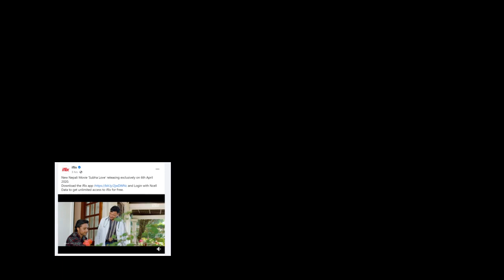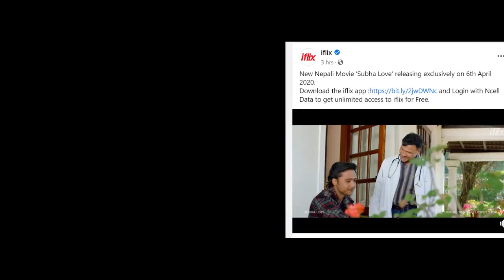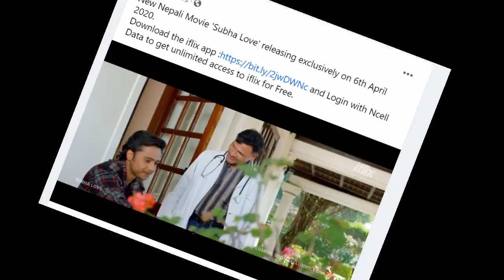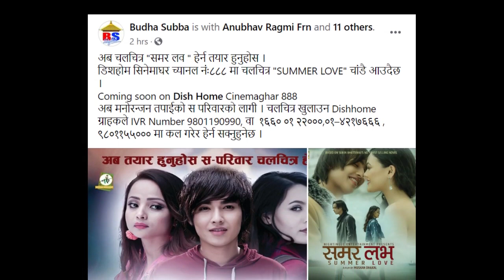यश हप्ता हेर्नुहोस ४ सुपरहीट चलचित्र फ्री मा जान्नुहोस कहिले र कहाँ आउदै छ्न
A Presentation of Sayapatri Online TV

DOP and Edited By Dipendra Paudel

Audio/ Video Available Only On Sayapatri Online TV

All the Audio and Video rights of this Video is owned only by Sayapatri Online TV